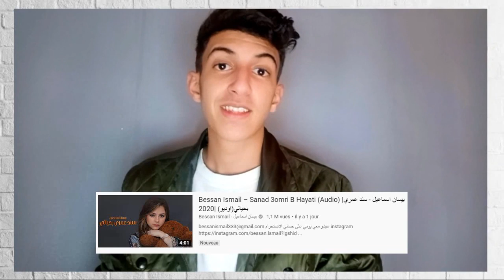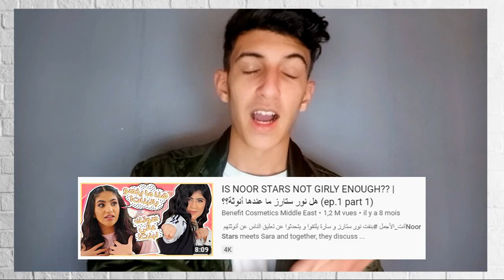نور ستارز تستعد لرمضان و بيسان اسماعيل لعيد الحب _ GogueTV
اليوم :
اغنية بيسان اسماعيل و الفنان ابراهيم الامير بعيد الحب " واكع بالعشق "
فلتر خاص بدايلر على تطبيق سنابشات
نارين بيوتي بين اغنيتها مع مو او مع اخواتها
لايف از سارة تتخطى المليون متابع على الانستغرام
نور ستارز تحضر لرمضان

جميع الحقوق محفوظة لدا قناة غوغ